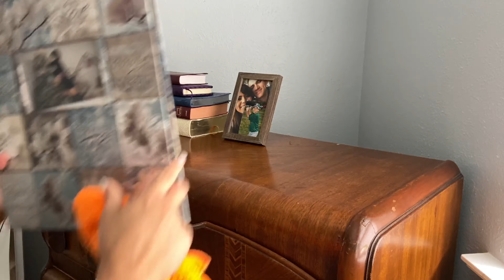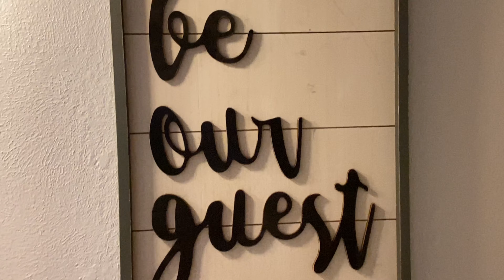New MUCH NEEDED Weekend Reset// Deep Clean With Me 2022// Weekend Edition//Speed Clean Motivation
Hope you enjoy, please leave a comment on some good content suggestions! This gives me the opportunity to improve on my channel and know what you guys want to see(: